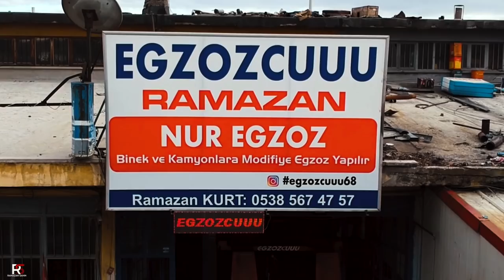Enis Akkılıç - Egzozcu Ramazan I Sanayi Günlükleri